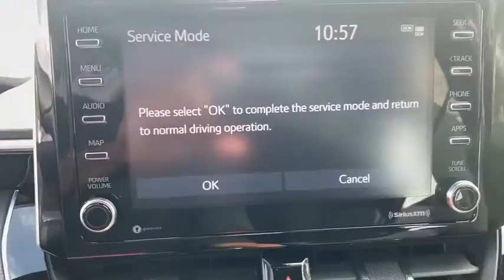2021 Toyota Corolla Fort Lauderdale, Coconut Creek, Hollywood, Tamarac, Coral Springs, FL N061770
2021 Toyota Corolla SE - Stock#: N061770 - VIN#: 5YFS4MCE1MP061770

Lipton Toyota
1700 W Oakland Park Blvd

Super White 2021 Toyota Corolla SE FWD CVT 2.0L I4 DOHC 16VbrbrRecent Arrival! 31/40 City/Highway MPGbrbrbrLipton Toyota is proud to have served South Florida for over 30 Years. Customers may be eligible for more rebates and incentives. Please see dealers for details.